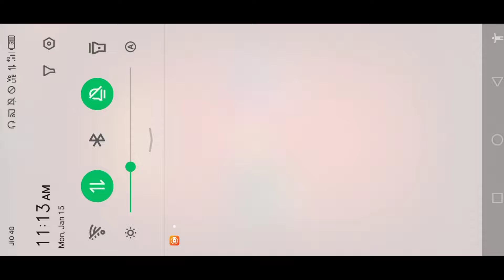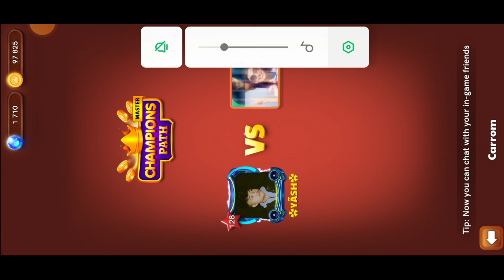3 Medals Continue Collect 🎉🥳 But Last Match Auto Play 😭 Carrom Pool 🔥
3 Medals Continue Collect 🎉🥳 But Last Match Auto Play 😭 Carrom Pool 🔥carrompool